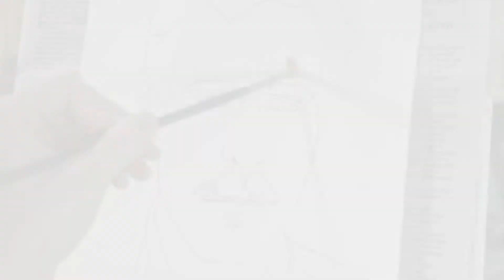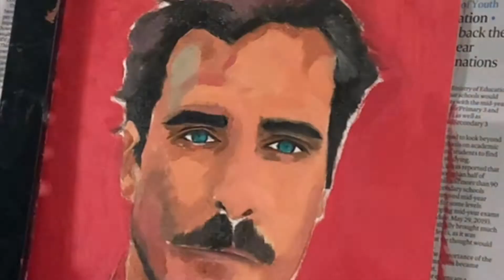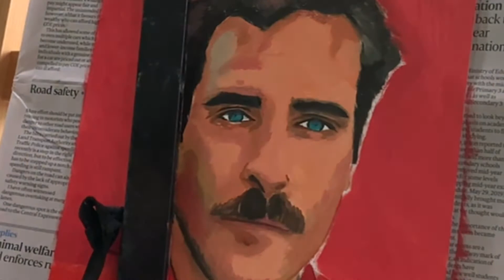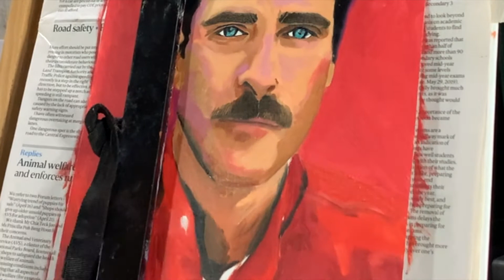Time Lapse Portrait Oil Painting:The Movie Character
Joaquin Phoenix has a very unique look in the movie of "Her".
This is my first time trying to add posterise effect into portrait painting. One of the reasons is the photo of him comes without much light and dark contrast. To make it look more pop out and comical, I think posterise effect is one of the ways.